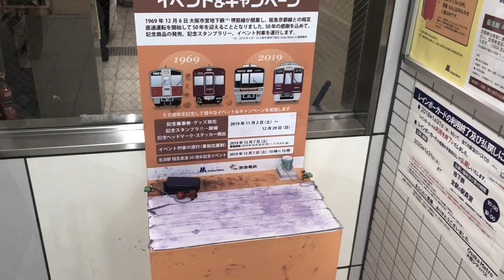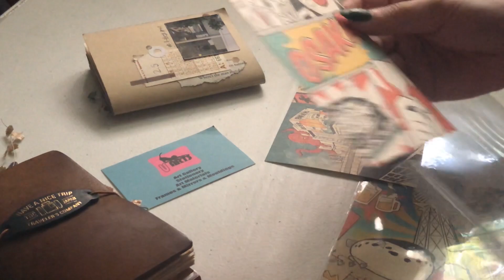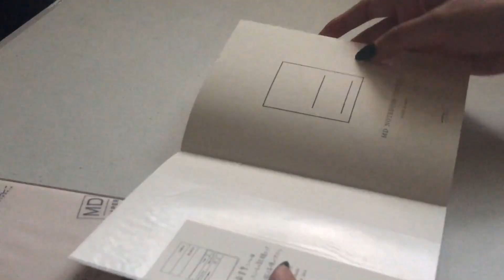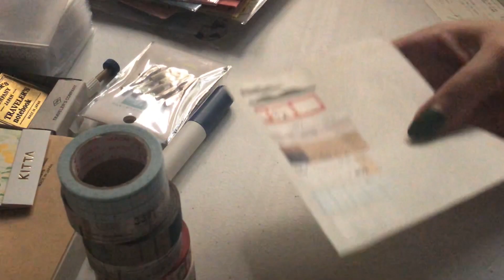— stationery hopping + haul | osaka 2019 (tokyu hands, loft, u-arts namba)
hello there! this is a very short attempt at trying to show you all the stationery places i mostly got my haul from. it's not as comprehensive as i wanted to be because i get too conscious filming and sometimes i forget haha but i hope you will like this one! my haul is very much smaller than the previous japan haul.